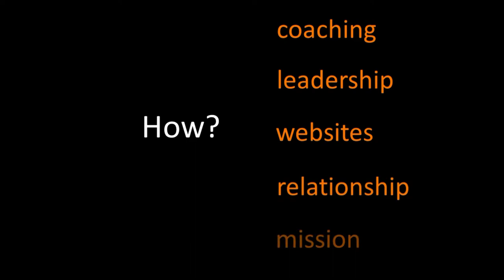Meet Avid Seed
A quick intro into what we do!